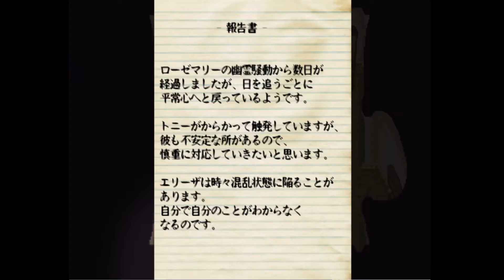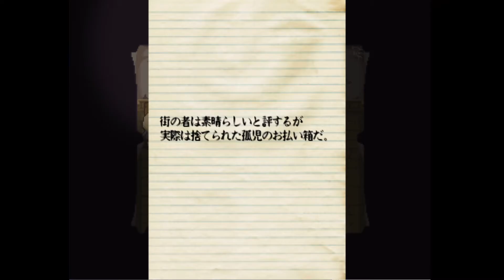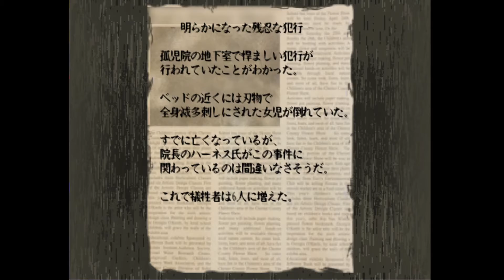あなたはずっと見られてる。廃館少女#3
廃館少女実況プレイ動画パート3
「あの日何があったのか…話してくれるね？」
　本作品はホラーとミステリー要素の多い探索型アドベンチャーゲームです。
過去に惨劇が繰り広げられたある廃館。
少女は何かを探し徘徊する。それを追う精神科医。
途中様々な奇怪な体験をして……
すべての謎が解き明かされた時、真実が姿を現します。
完全オリジナルドットの雰囲気のある世界観をどうぞお楽しみ下さい。

※このゲームは即死箇所、追いかけっこ要素があります。